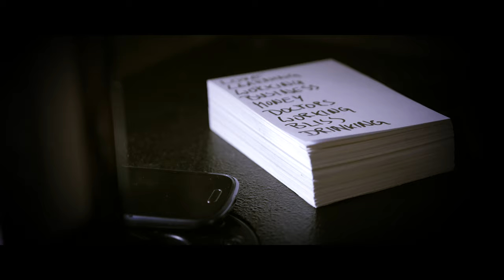Andy Robson & Urban Fox - Get Rid of the Fear (Full Song Edit) 4K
The official music video clip of Andy Robson & Urban Fox´s atmospheric song "Get Rid of the Fear".
An independent whole production by ooRay creation.

Shot in March of 2017 on Panasonic GH4/H-X025 in Cine4K.
Edited & graded in Avid Media Composer Symphony.
Visual effects created in Blender.

Andy Robson & Urban Fox
GET RID OF THE FEAR

clip by
Matthias Rochow
ooRay creation | audiovisual design

music
written by Andy Robson

recorded by Sebastian Kleinloh

with
Andy Robson (guitar,vocals)
Lars Sauthoff (bass)
Sebastian Müller (drums)
Jonas Hauer (keys)

additional content by courtesy of

(Andy Robson & Urban Fox concert poster, Urban Fox logo)

(Default Cube movie poster)

(Blender logo)

Force Feedback:
Sanny, Charlotte, Oli, Flopo, Sinter&Kowski, Hannes, Pictagon-Torsten, Käthe, Henning, Anne

THX guys!

ooRay / Matthias